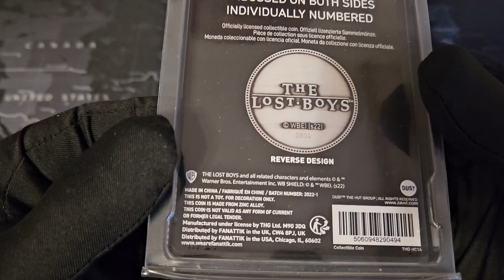THE LOST BOYS Limited Edition Silver Coin - UNBOXING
The Lost Boys, Warner Bros, Vampire, Corey Haim, Kiefer Sutherland, Joel Schumacher, Kultfilme, Filme, Movies, Horror, Horrorfilme, Vampirfilme, Coin, Merchandise, Unboxing, Collection, Filmsammlung, Sammelmünze, Corey Feldman